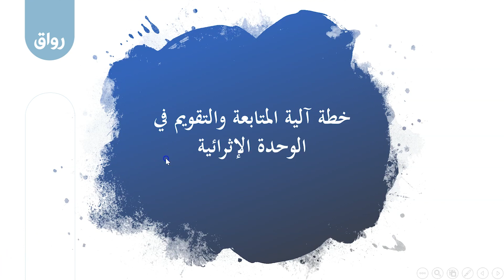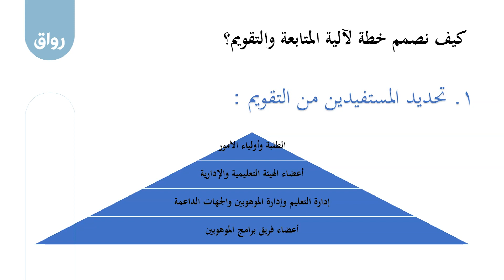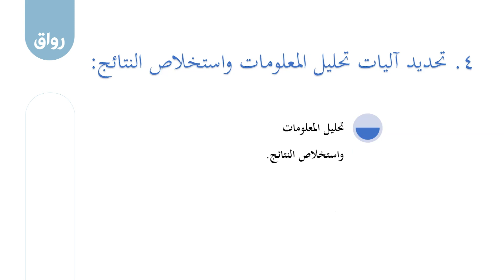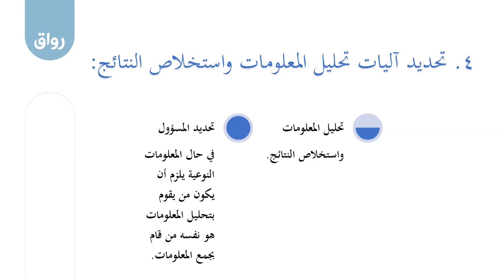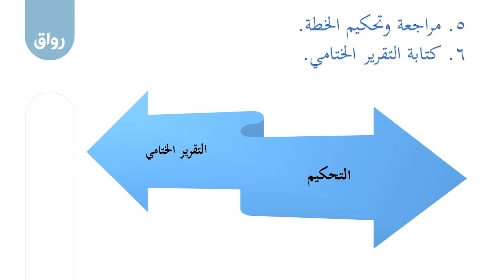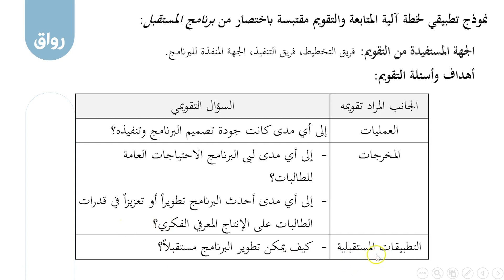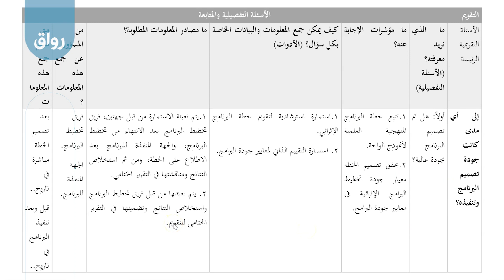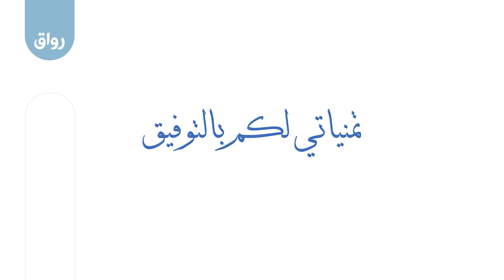رواق تصميم وتنفيذ البرامج الإثرائية -6 - 4